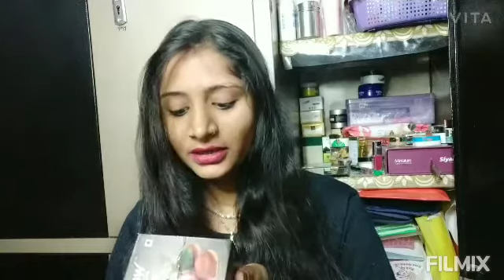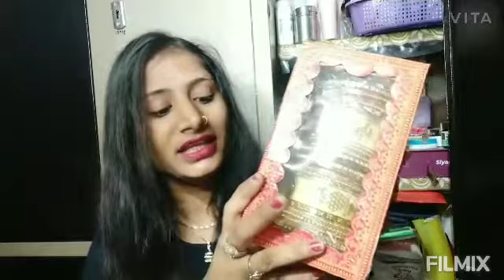MY FESTIVE AMAZON HAUL 🥰 !! Komal Fashionable Beauty Hub!!